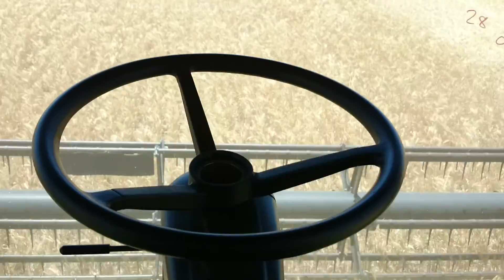John Deere 9650 STS GPS